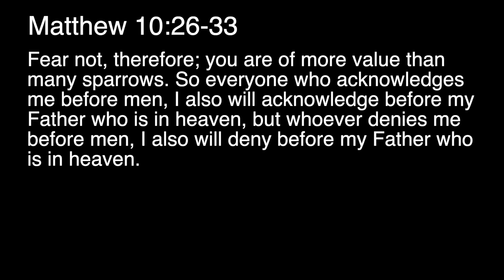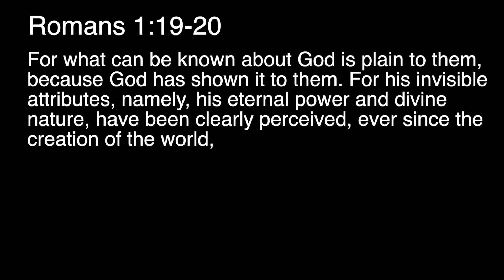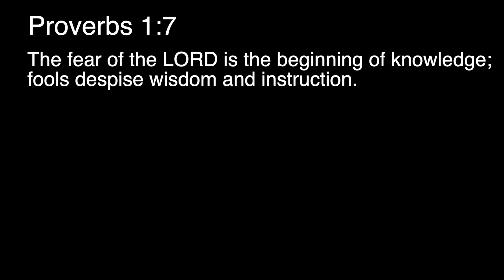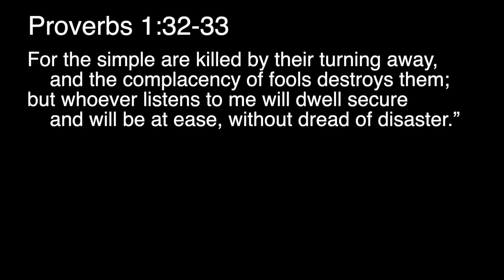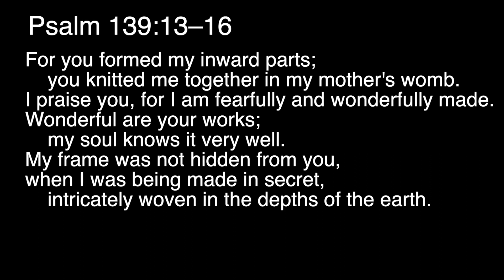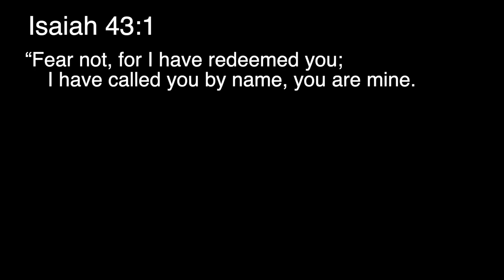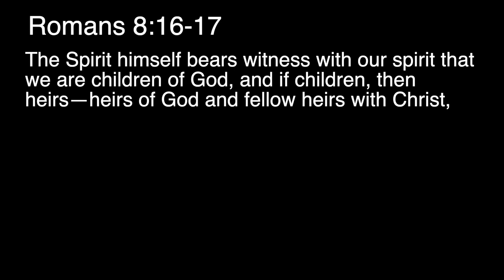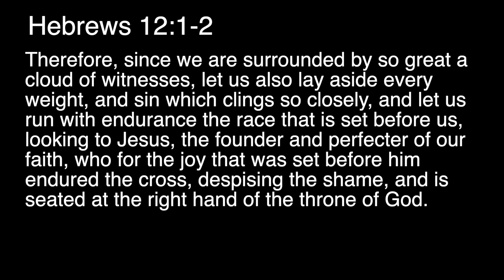Have No Fear | Pastor Adam Christiansen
We continue our series in the Gospel of Matthew, looking at Matthew 10:26-33